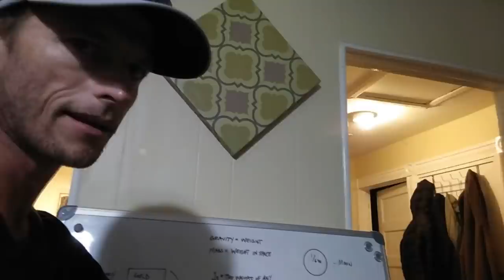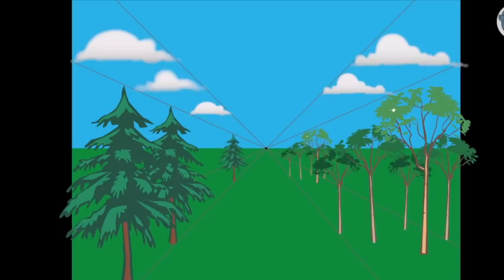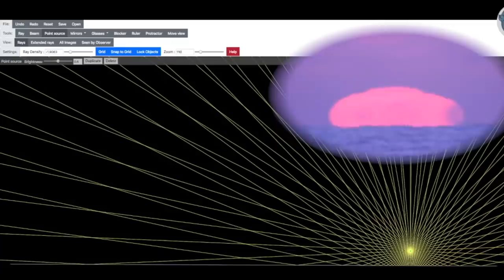The Greatest Debunking Video of all Time!!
Hello everyone and welcome to another Flat Earth Friday and the 2nd guest created video.

Today Conspiracy Catz has quite simply made the best debunking video ever.  He is taking on Karen B who has some theories about how a sunset works on a flat earth!

I'll see you all briefly on Tuesday for the 3rd guest of the fortnight.

Conspiracy Catz opinions shared in this video are supported by verified facts (whether scientific or general) and they should be treated as just that: opinions. All critique and humour are addressed to the words and actions of individuals and not to the individuals themselves, under the Act of Free Speech.